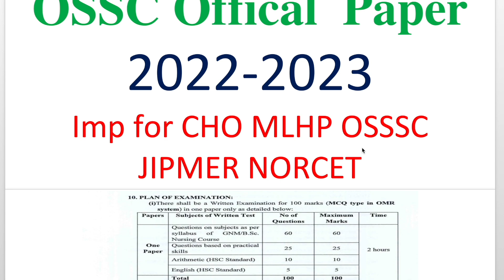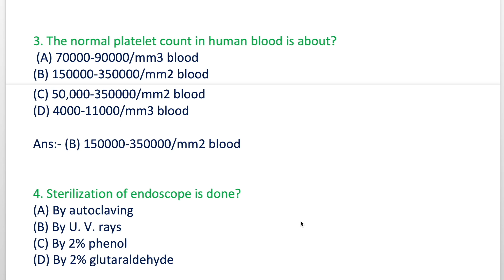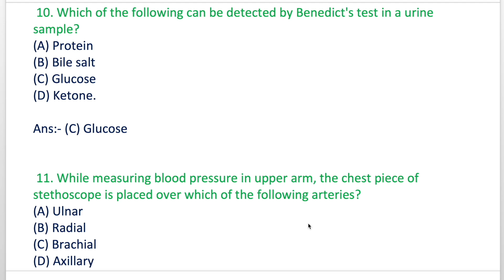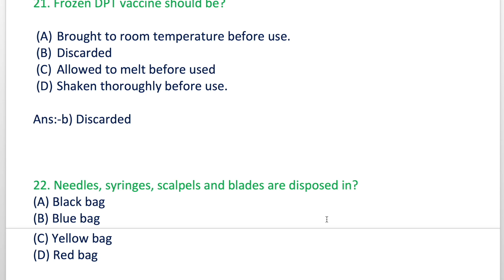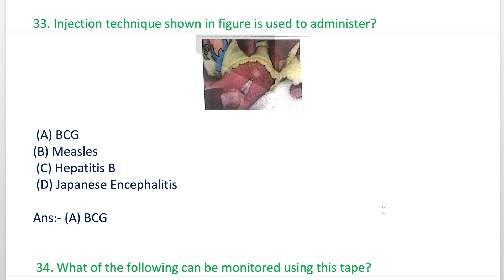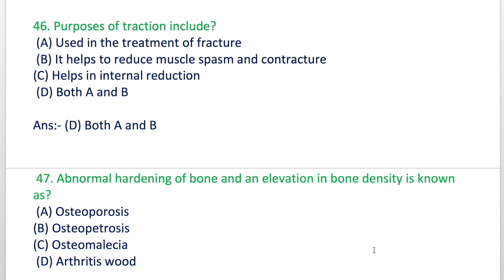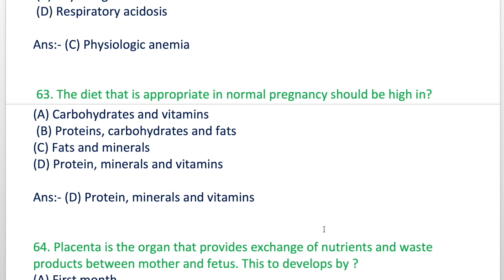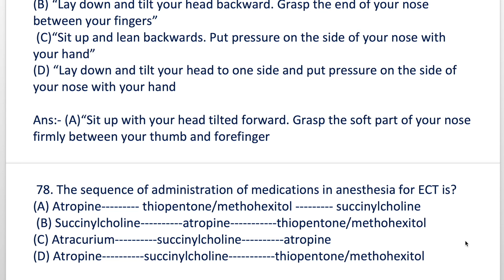Staff Nurse Official Solved Paper 2022-2023| Imp FOR NORCET JIPMER OSSSC NHM CHO 2022-2023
Marathon class for all Class -6th OSSC NursinG officer | CHO NHM NORCET JIPMER 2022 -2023 Exams
NHM CHO 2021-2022|| Community Health Officer   2019 Solved Paper | 50 MCQs Solved for UP , Bihar CHO

ANM or Female Health Worker Solved Paper 2021| NHM MP ANM Solved Official ANswer key 100 MCQs 2021
Its a Official ANswer key of ANM 2021 Paper  imp for all state ANM or Female health worker exams 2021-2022

Marathon class for all Class-6th OSSC Nursing officer CHO NHM NORCET JIPMER 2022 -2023 Exams OSSSCShift 1st MP NHM 2021 | Staff Nurse Official ANswer Key | Exam was 31 July 2021 | | Staff nurse 100
MP NHM 2021 | Staff Nurse Official ANswer Key | Exam was 31 July 2021 | Shift 2nd | Staff nurse 100 MCQs solved paper official paper
10000 MCQs Series-11th  | NHM Staff Nurse & CHO 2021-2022|  |MP NHM Staff Nurse  CHO uppsc 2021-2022

10000 MCQs Series-10th  | NHM Staff Nurse & CHO 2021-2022|  |MP NHM Staff Nurse  CHO uppsc 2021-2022
10000 MCQs Series-8th  | NHM Staff Nurse & CHO 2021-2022|  |MP NHM Staff Nurse  CHO uppsc 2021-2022

10000 MCQs Series-8th    | NHM Staff Nurse & CHO 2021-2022|  |MP NHM Staff Nurse  CHO  ups 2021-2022
10000 MCQs Series-6th   | NHM Staff Nurse & CHO 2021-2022|  |MP NHM Staff Nurse  CHO  ANM 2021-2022

100 Solved MCQs for staff Nurse exam 2021

1000 MCQs Series for CHO/ Staff Nurse & ESIC UBTER , HPSSSC /  21 March 2021 | 100 MCQs for CHO Staff Nurse for ALL competitive exams 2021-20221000 MCQs Series for CHO/ Staff Nurse & ESIC UBTER , HPSSSC /  21 March 2021 | MCQs on Pediatric
Communicable disease